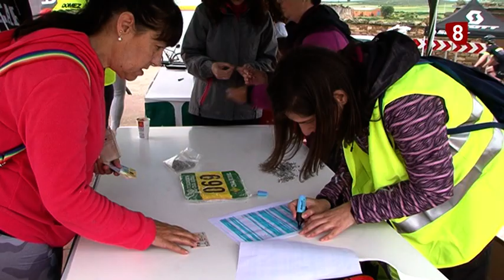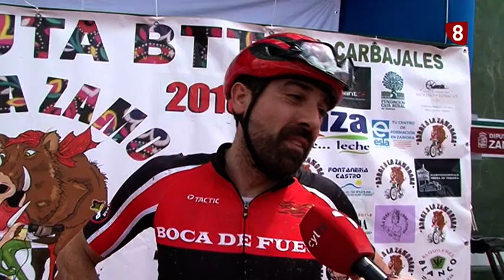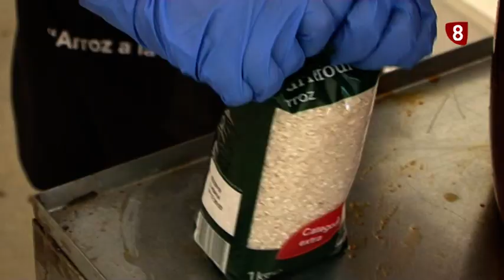Marcha BTT Arroz a la Zamorana 2018